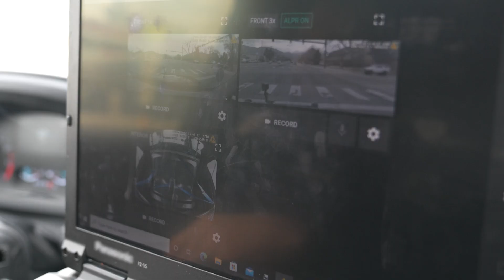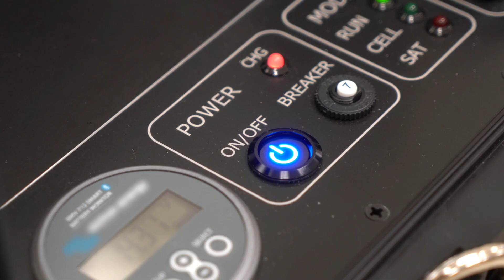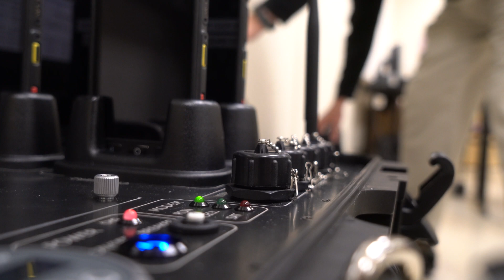Fire on the mountain: FirstNet connects Boulder responders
In March 2022, a fire broke out near the Table Mesa neighborhood in Boulder, Colorado, close to the National Center for Atmospheric Research (NCAR) Facility. Over the course of six days, the NCAR Fire burned 190 acres. FirstNet deployables, including a compact rapid deployable owned by the City of Boulder, supported first responders on scene and ensured they could share critical information.